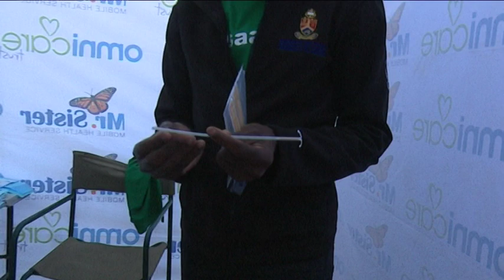One Step at a Time initiative assist 80 women with IUD Birth Control - nbc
80 women from the Havana informal settlement received contraceptive devices to prevent pregnancies.

The intrauterine device used is a non-permanent method, which means it can be reversed if a woman wants to have children again.